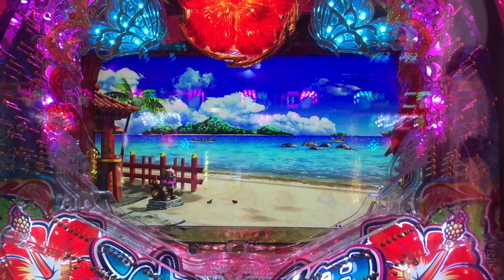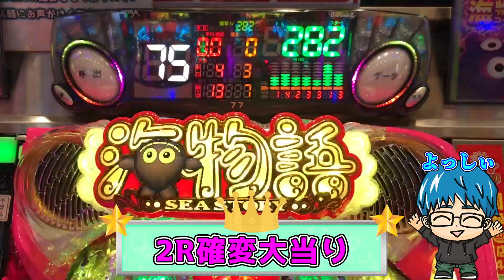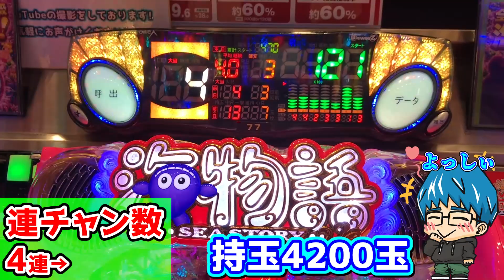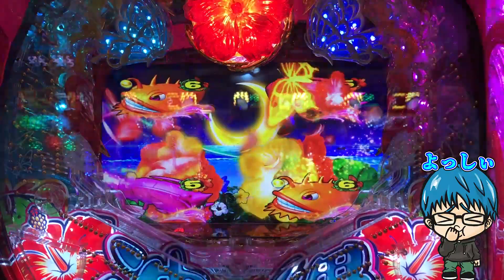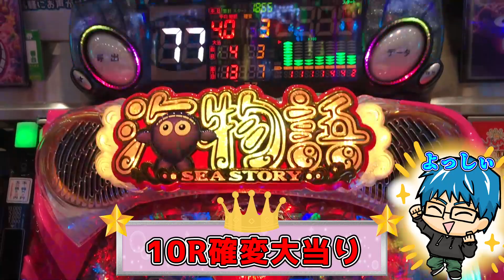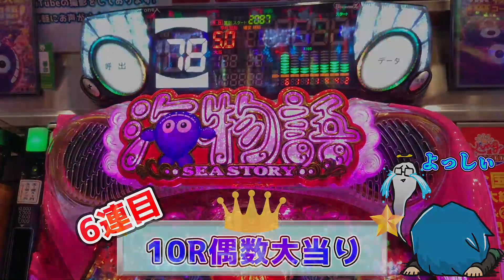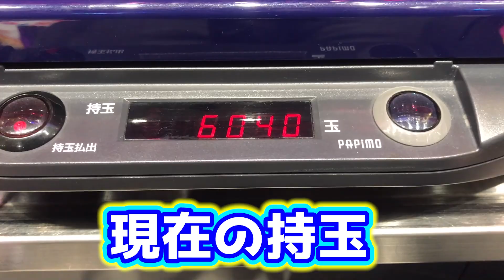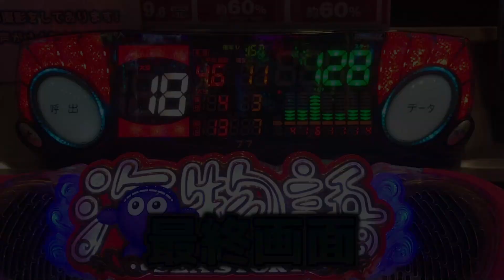バトル実戦【遊638連】Pスーパー海物語IN沖縄5!タイミングが全て!コレが本当の金魚群打法!よっしぃ海マスターへの道!#651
第5回文武遊杯、3番手のよっしぃです!
今回は、占いで出てくる金魚群にまつわるオカルト打法を発見!
ある意味、奇跡的な瞬間です!
知りたい方はぜひ動画をみていってください!

応援に駆けつけてくれた皆様

最後に、キング観光サウザンド今池1号店様

YoutubeAudioLibraly
DOVA-SYNDROME
MusMus